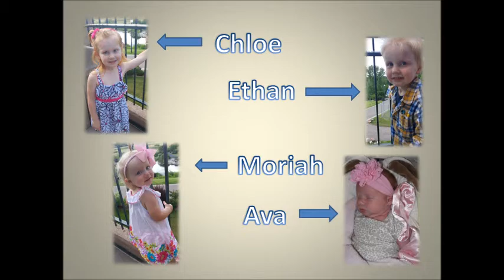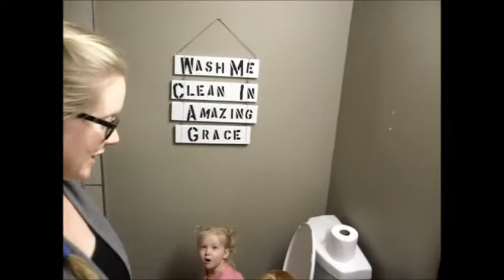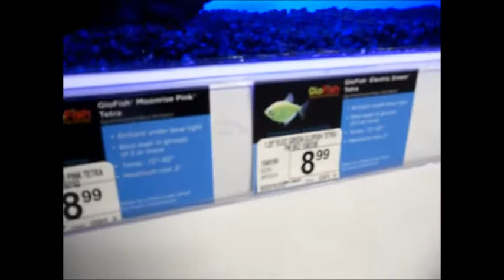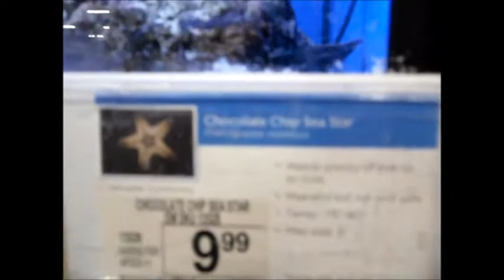Video 1: PIGGY TAIL POTTY TRAINING